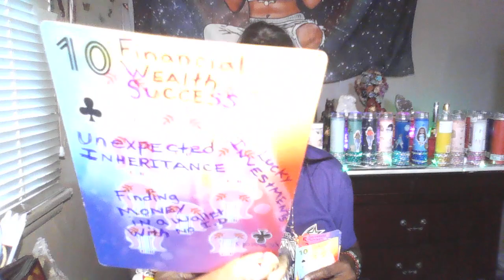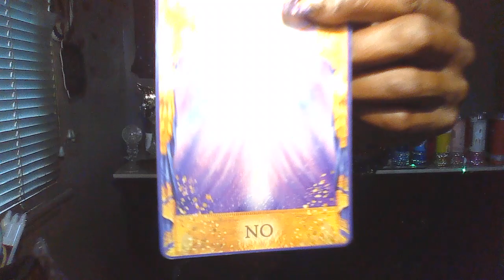DIVINE FEMININE: 👸🏽THIS YOUNG MAN IS WILLING TO GIVE YOU THE WORLD. PLUS HE'S SUCCESSFUL!!!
Call in Love Package $33.33
Come 2 Me My Money Package $33.33
7 Chakra Stones $28.00
Personal Reading $25.00 UNIVERSE ASTROLOGY This reading WON'T RESONATE WITH EVERYONE. So only take the parts that resonate with you and leave the rest for someone else.